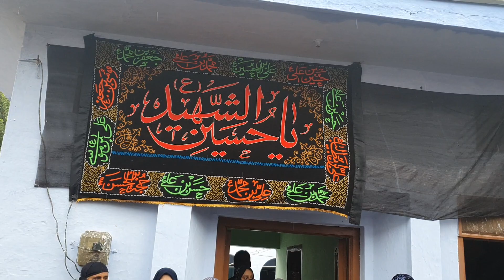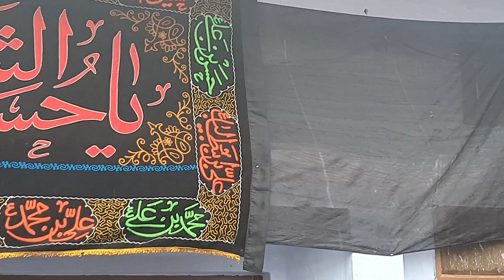Labbaik ya Hussain || Noha || Tehseen Haider|| 21 Safar 1444|| Juloose Zuljanah